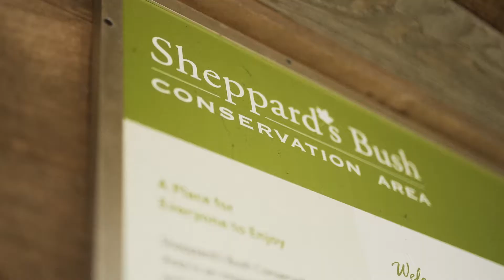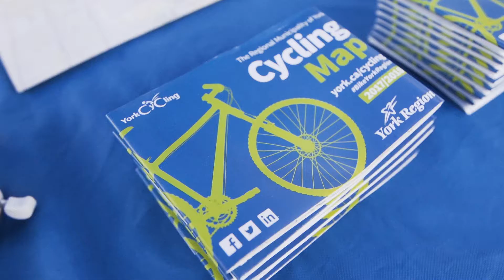Open Trails - Aurora Sport